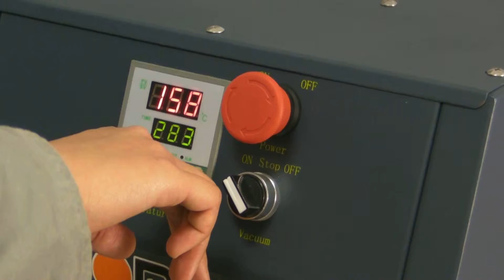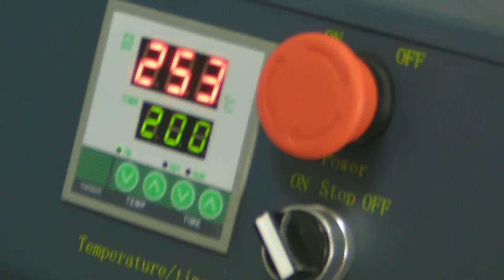Sublimation Print Mobile Case for iPhone 5C, iPhone 5S, Samsung S4 Video 1401-018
for OEM and ODM
also we provice custom logo for premium gifts service for Global Brand,

we share all sublimation technologic as we know to all people whoes is working in sublimation industrial, our new sublimation ink will be release on 2012, that sublimation ink is the best way for Lower temperature Nylon Lycra and Polyester lycra fabric heat transfer printing,